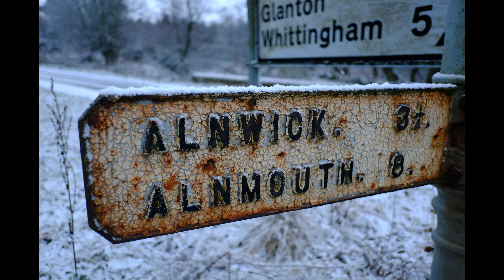Winter on alnwick moor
a slide show of the winter in 2010 on and arounfd Alnwick Moor